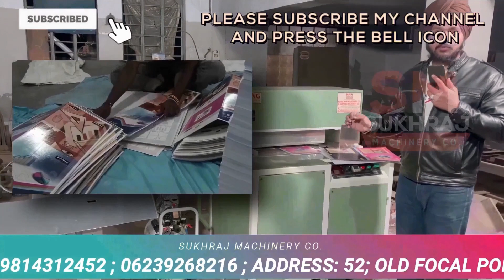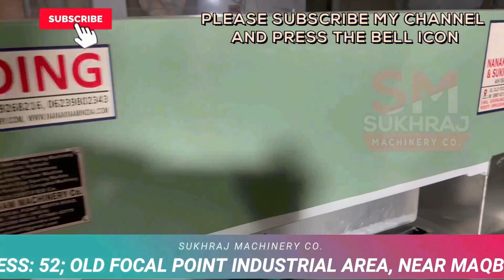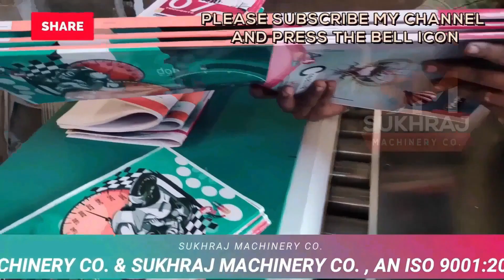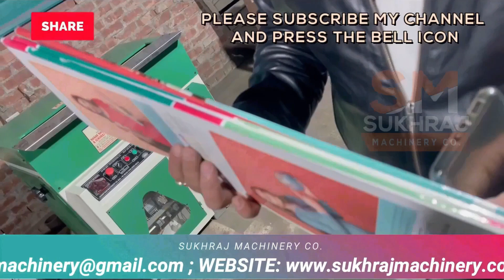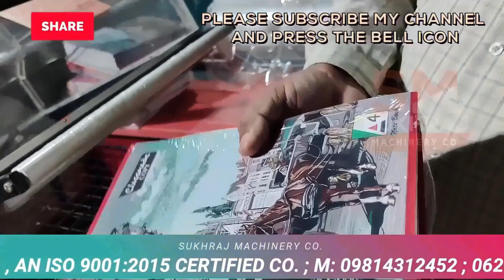Notebook Making Business, Notebook manufacturing, Notebook बनाने का उद्योग कैसे start करें, Notebook